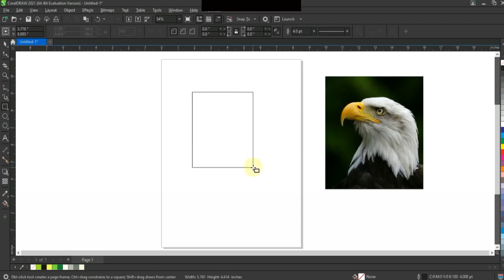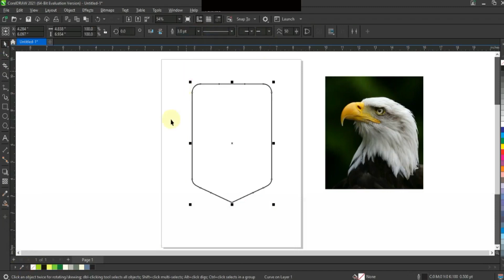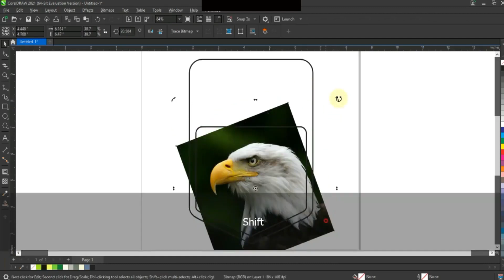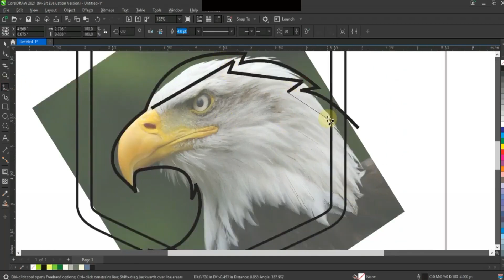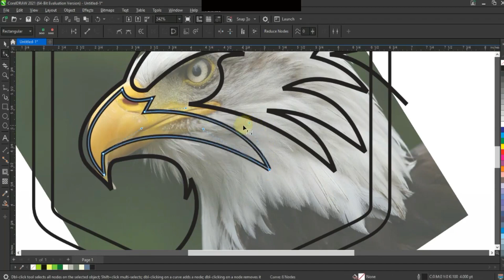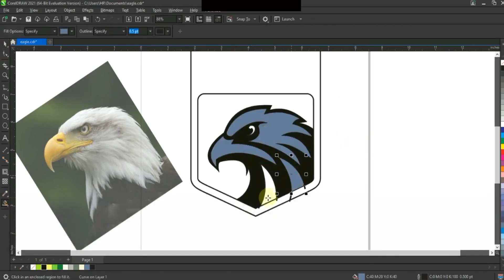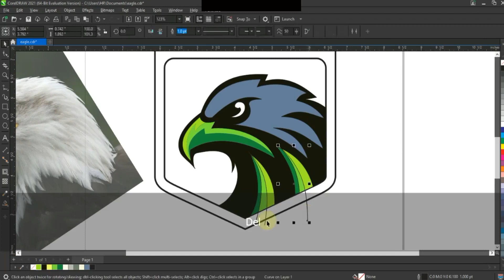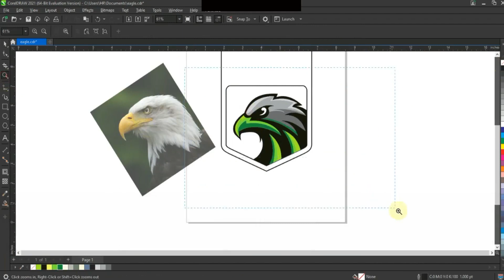How TO Gaming Mascot Logo Design - Coreldraw 2024 Tutotrial - Ahsan Sabri